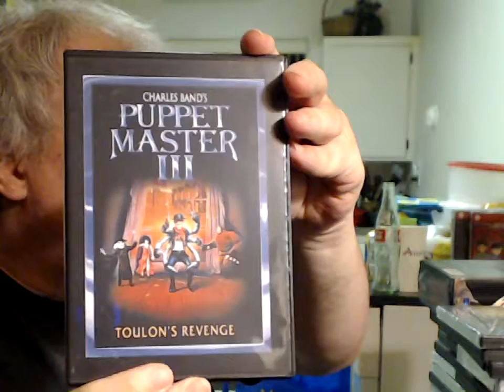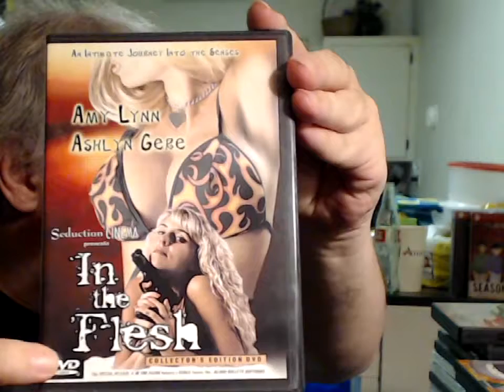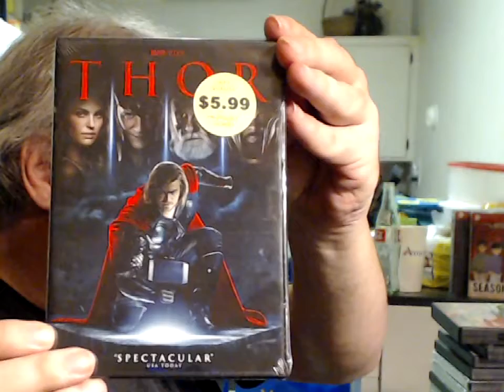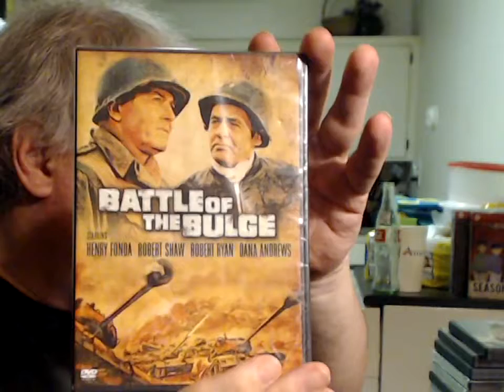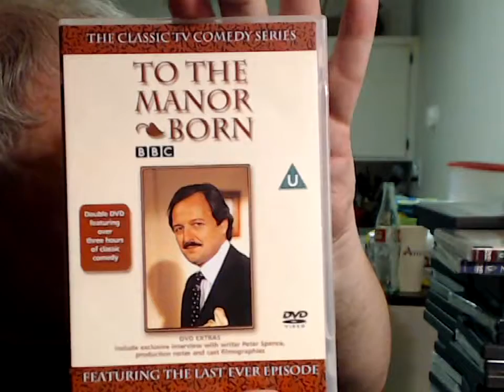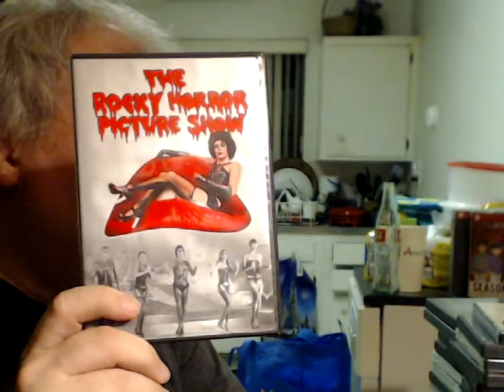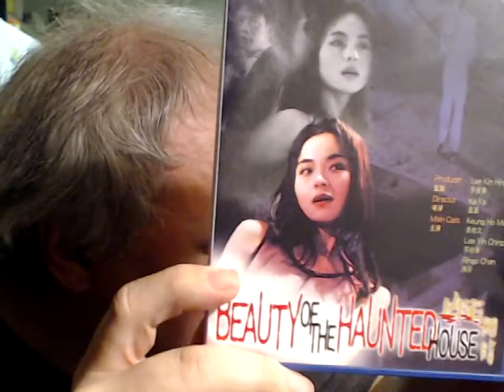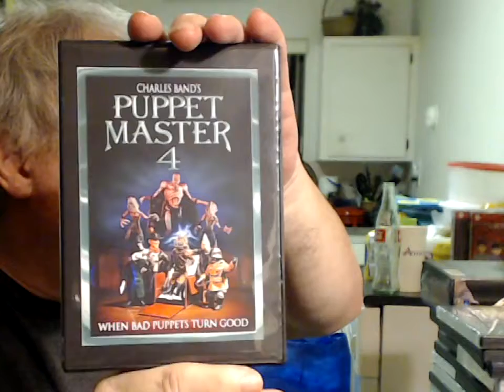Complete DVD and Blu ray Collection Part 2 w/Shoutout: For 08 16 2017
Facebook Twitter CHANNEL SHOUTOUTS: